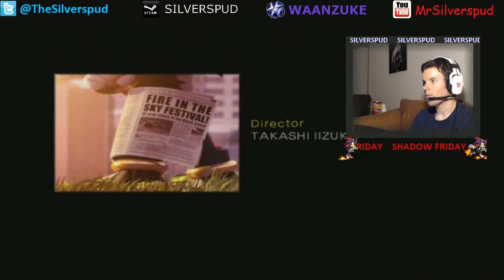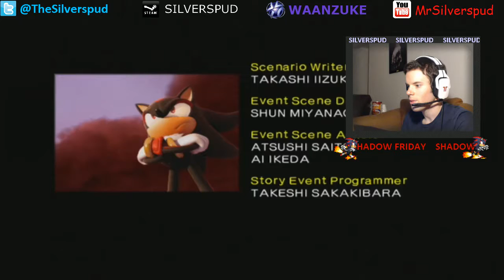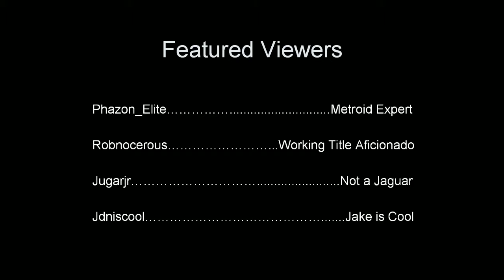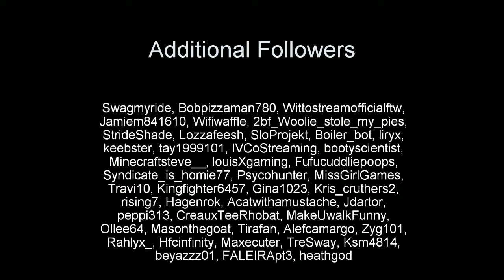Nobody Expects the Shadow Inquisition! - 2 / 2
Curious about one of the worst games of 2005?  Watch me play it so you don't have to.